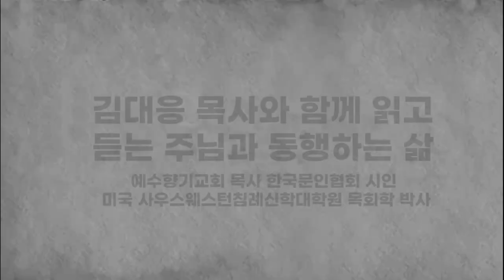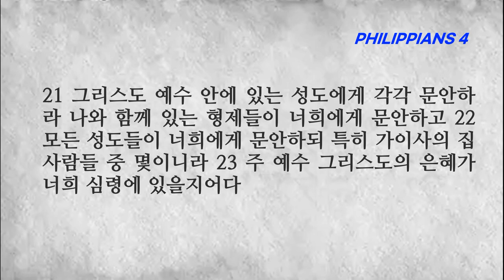빌립보서 4장 사랑하고 사모하는 형제들, 나의 기쁨이요 면류관인 사랑하는 자들아 이와 같이 주 안에 서라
■빌립보서 4장■
1 그러므로 나의 사랑하고 사모하는 형제들, 나의 기쁨이요 면류관인 사랑하는 자들아 이와 같이 주 안에 서라
2 내가 유오디아를 권하고 순두게를 권하노니 주 안에서 같은 마음을 품으라
3 또 참으로 나와 멍에를 같이한 네게 구하노니 복음에 나와 함께 힘쓰던 저 여인들을 돕고 또한 글레멘드와 그 외에 나의 동역자들을 도우라 그 이름들이 생명책에 있느니라 4 주 안에서 항상 기뻐하라 내가 다시 말하노니 기뻐하라
5 너희 관용을 모든 사람에게 알게 하라 주께서 가까우시니라
6 아무 것도 염려하지 말고 다만 모든 일에 기도와 간구로, 너희 구할 것을 감사함으로 하나님께 아뢰라
7 그리하면 모든 지각에 뛰어난 하나님의 평강이 그리스도 예수 안에서 너희 마음과 생각을 지키시리라
8 끝으로 형제들아 무엇에든지 참되며 무엇에든지 경건하며 무엇에든지 옳으며 무엇에든지 정결하며 무엇에든지 사랑 받을 만하며 무엇에든지 칭찬 받을 만하며 무슨 덕이 있든지 무슨 기림이 있든지 이것들을 생각하라
9 너희는 내게 배우고 받고 듣고 본 바를 행하라 그리하면 평강의 하나님이 너희와 함께 계시리라
10 내가 주 안에서 크게 기뻐함은 너희가 나를 생각하던 것이 이제 다시 싹이 남이니 너희가 또한 이를 위하여 생각은 하였으나 기회가 없었느니라
11 내가 궁핍하므로 말하는 것이 아니니라 어떠한 형편에든지 나는 자족하기를 배웠노니
12 나는 비천에 처할 줄도 알고 풍부에 처할 줄도 알아 모든 일 곧 배부름과 배고픔과 풍부와 궁핍에도 처할 줄 아는 일체의 비결을 배웠노라
13 내게 능력 주시는 자 안에서 내가 모든 것을 할 수 있느니라
14 그러나 너희가 내 괴로움에 함께 참여하였으니 잘하였도다
15 빌립보 사람들아 너희도 알거니와 복음의 시초에 내가 마게도냐를 떠날 때에 주고 받는 내 일에 참여한 교회가 너희 외에 아무도 없었느니라
16 데살로니가에 있을 때에도 너희가 한 번뿐 아니라 두 번이나 나의 쓸 것을 보내었도다
17 내가 선물을 구함이 아니요 오직 너희에게 유익하도록 풍성한 열매를 구함이라
18 내게는 모든 것이 있고 또 풍부한지라 에바브로디도 편에 너희가 준 것을 받으므로 내가 풍족하니 이는 받으실 만한 향기로운 제물이요 하나님을 기쁘시게 한 것이라
19 나의 하나님이 그리스도 예수 안에서 영광 가운데 그 풍성한 대로 너희 모든 쓸 것을 채우시리라 20 하나님 곧 우리 아버지께 세세 무궁하도록 영광을 돌릴지어다 아멘
21 그리스도 예수 안에 있는 성도에게 각각 문안하라 나와 함께 있는 형제들이 너희에게 문안하고 22 모든 성도들이 너희에게 문안하되 특히 가이사의 집 사람들 중 몇이니라
23 주 예수 그리스도의 은혜가 너희 심령에 있을지어다